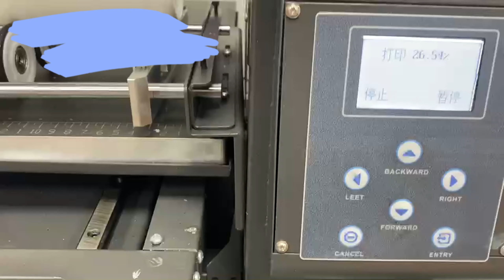golfball, bottle, phone case all in one printing-UV DTF version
Erasmart 3545 printer,
Good printing for metal, glass, acrylic, wood, paper,bottle, pen...
If you want start your printing business and get economy printer,
Choose 3545 UV is best ,
More details and good price welcome to contact ,